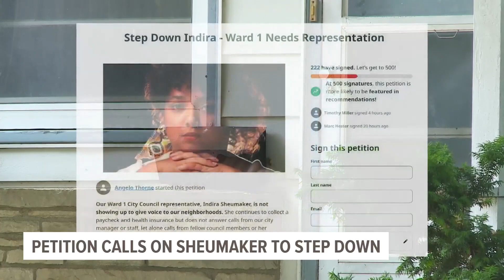Petition calls on councilmember Indira Sheumaker to resign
The last meeting Sheumaker attended was on March 6.